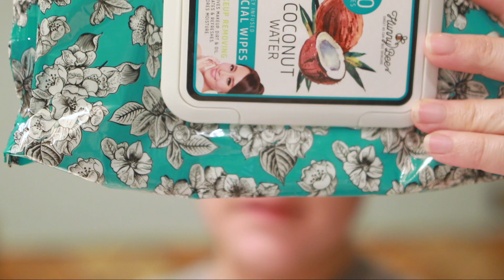Get Unready With ME: My night time skincare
How well we take off our makup at the end of the day will determine how great it goes on tomorrow. Follow along with me as I go through how I take my makeup off as I wind down for the night.